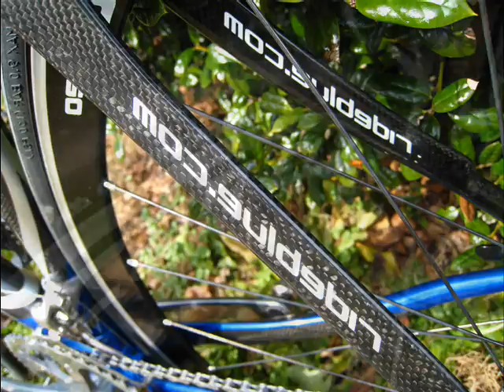BLUE BIKES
Blue bikes are not just for jackasses